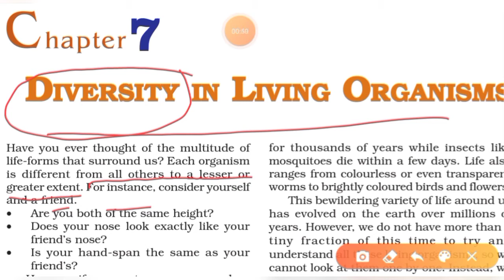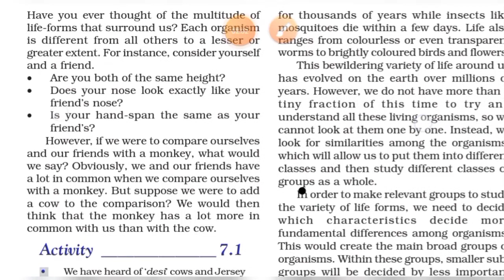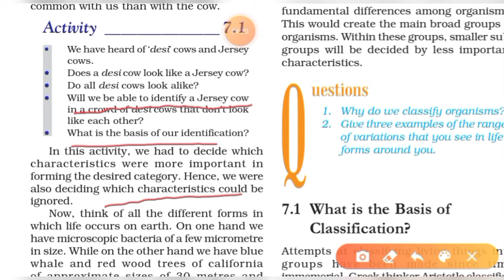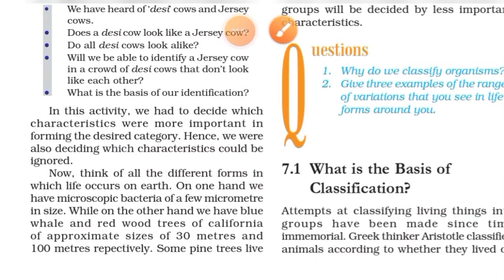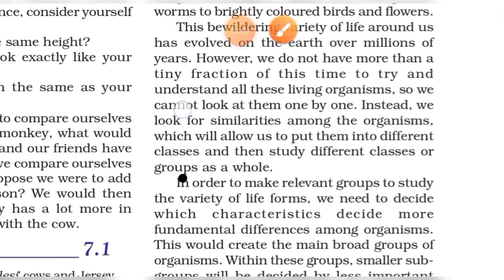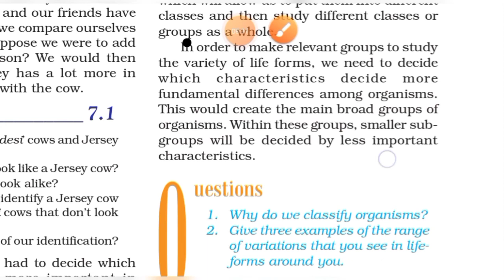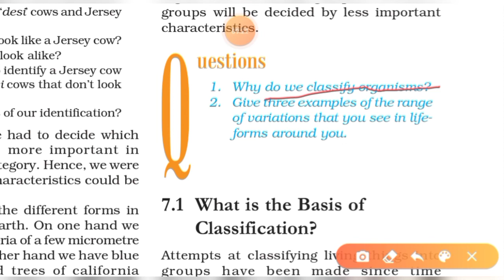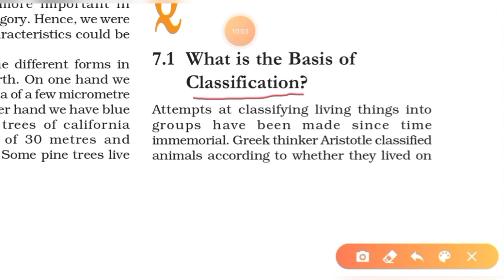Diversity In Living Organism For Class 9 ||By NCERT Book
In this video we are study about the chapter Diversity in the living organisms for class 9

Have you ever thought of the multitude of life-forms that surround us? Each organism is different from all others to a lesser or greater extent. For instance, consider yourself and a friend.

Are you both of the same height?

Does your nose look exactly like your friend’s nose?

Is your hand-span the same as your friend’s?